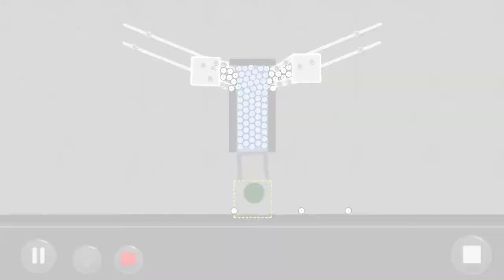by Username is already takeln is already taken: Puzzle Mode Level:3.27